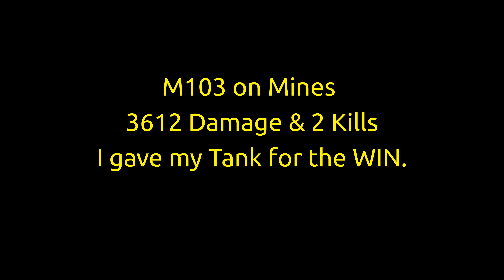M103 on Mines 3612 Damage & 2 Kills